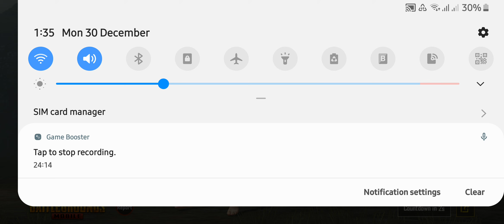New Year Eve agadi ek masale dar Chicken dinner